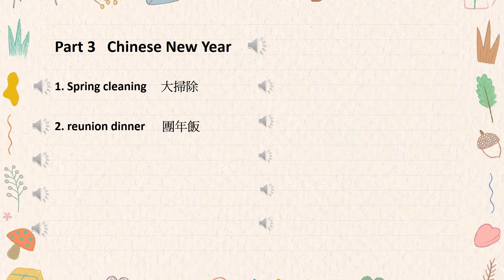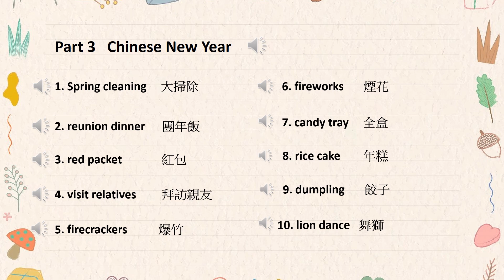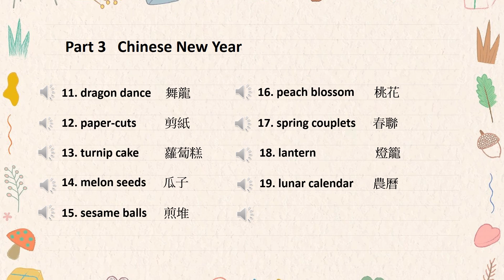4B Time to learn Part 3